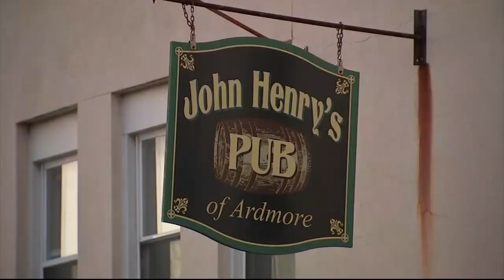Thanksgiving eve alcohol ban upsets business owners: 'It's a little bit more than salt in the wound'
Bars and restaurant owners in the Philadelphia region are reacting to new restrictions that bring a screeching halt to alcohol sales on Thanksgiving eve. On Monday, Pennsylvania Health Secretary Dr. Rachel Levine ordered the suspension of alcohol sales at all bars and restaurants - for one night only - in an effort to slow down the rise on COVID-19 cases. The order comes as 4,762 new cases of COVID-19 were reported on Monday in addition to the 7,075 cases reported Sunday for a two-day total of 11,837. The statewide total is now 314,401.